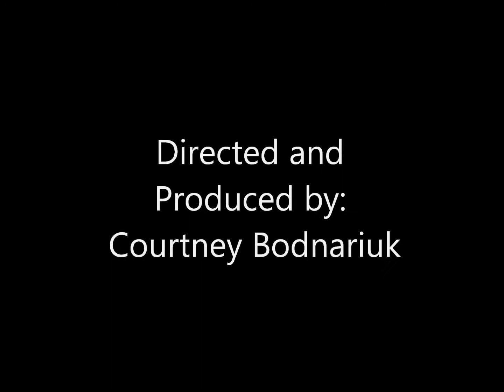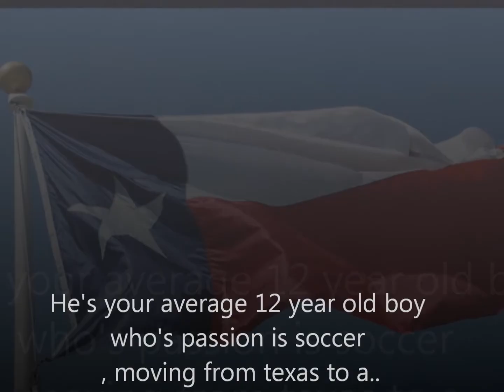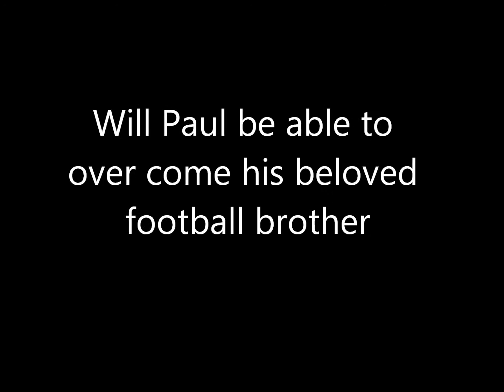English Culminating Tangerine Trailer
movei project